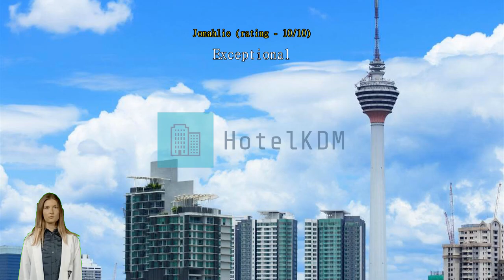Review Arenaa Star Hotel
Arenaa Star Hotel

Arenaa Star Hotel

Get the most from an urban escape in Kuala Lumpur when you book a room at Arenaa Star Hotel. Located right in the city center, Arenaa Star Hotel saves you time and travel by letting you wake up right in the heart of the best neighborhood. Go beyond the touristy and get deeper into the offerings of Kuala Lumpur with a stay at Arenaa Star Hotel, located merely 1.7 km from Petronas Twin Towers. Conveniently located only 7.9 km from Terminal Bersepadu Selatan, a stay at Arenaa Star Hotel adds efficiency to your trip with easy city access and diverse day trip options.
At Arenaa Star Hotel, the excellent service and superior facilities make for an unforgettable stay. Never be out of touch with your contacts, with free Wi-Fi offered throughout your stay. Taxi services provided by the hotel make exploring Kuala Lumpur even more convenient. If you plan to arrive by car, you'll appreciate the hotel's free parking, right on-site.
The hotel provides front desk services such as luggage storage and safety deposit boxes for guests' convenience. For lazy days and nights, in-room conveniences like daily housekeeping let you make the most of your room. Please be advised that smoking is not allowed in the hotel to allow cleaner air for all guests. Smoking is limited to designated areas only, for the health and well-being of all guests and staff.
Each guestroom at Arenaa Star Hotel is furnished and equipped with handy amenities. Some rooms are equipped with linen service, blackout curtains and air conditioning for your convenience. Some rooms at Arenaa Star Hotel include special design features like a separate living room. In-room entertainment such as daily newspaper, television, in-room video streaming and cable TV is provided for guests in some selected rooms.
The hotel also offers a refrigerator, a coffee or tea maker, bottled water, instant coffee, instant tea and mini bar in some rooms for when you feel like it is needed. It's good to know that a hair dryer, toiletries and towels are provided in some guest bathrooms.

Nothing starts a morning better than a delicious breakfast, which you can always enjoy in-house at Arenaa Star Hotel. Everyone loves a good cup of coffee! A coffee shop on-site means you can enjoy a cup of real, freshly brewed coffee every morning -- or anytime you feel like it. If you don't feel like going out to eat, you can always opt for the delicious dining options at the hotel. Guests with dietary restrictions will appreciate a selection of cuisine types at Arenaa Star Hotel including halal options.
Enjoy the countless activities offered at Arenaa Star Hotel. Fitness lovers who want to keep up their routine on vacation can drop in at the hotel's fitness facility.

Arenaa Star Hotel provides an excellent base for exploring the sights of Kuala Lumpur in-depth. Get a photograph of yourself in front of Menara Kuala Lumpur located 700 m away, a must-see for anyone visiting Kuala Lumpur.

It's hard to beat the room comfort here, which is rated higher than 97% of other accommodations in Kuala Lumpur.